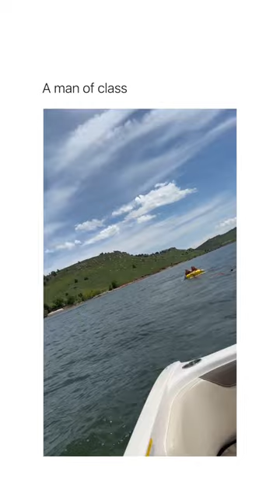keep a arch